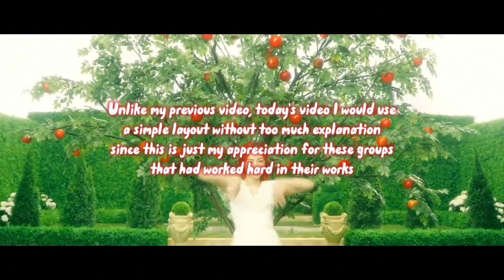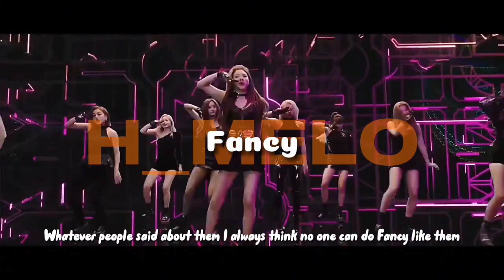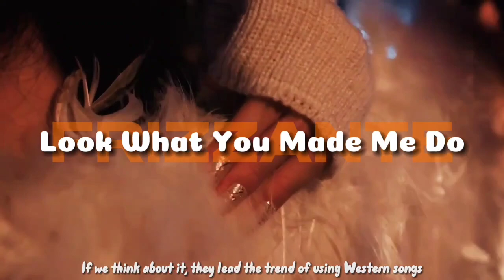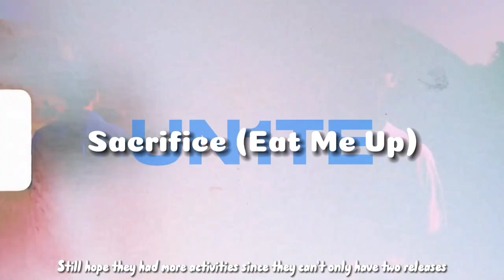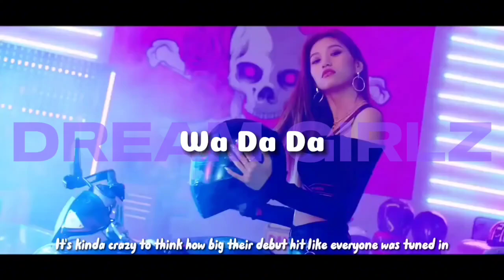FKpop Groups That Own Their Songs | Part 1